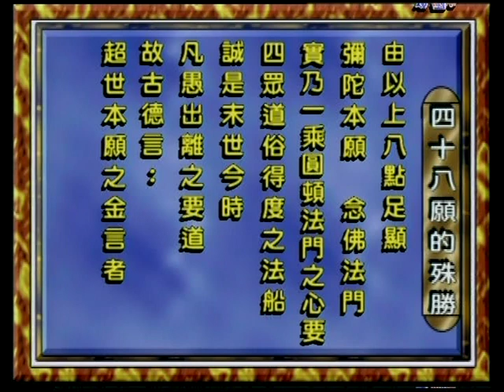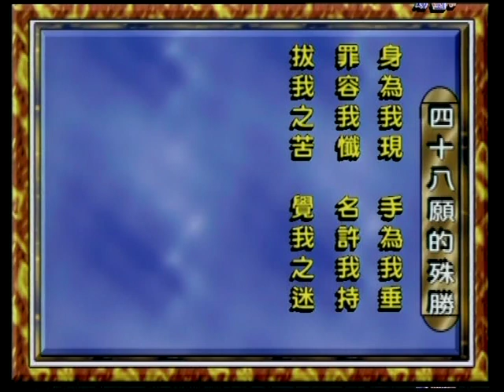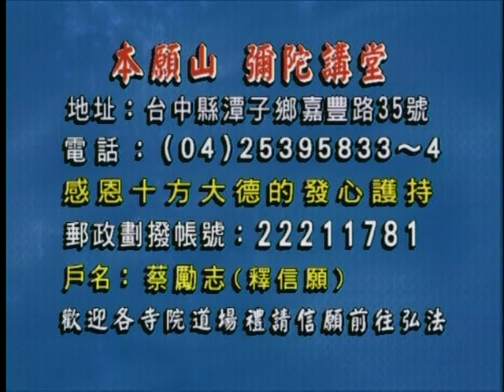四十八願的殊勝 第五集 信願法師